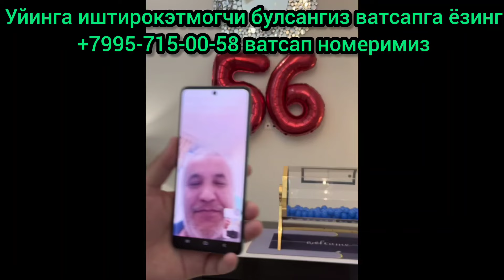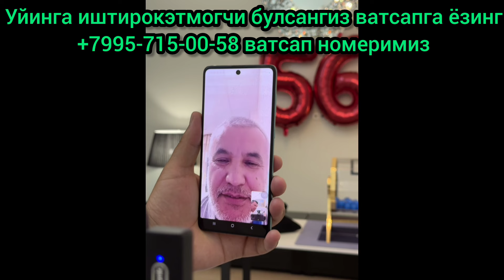САМАРКАНДЛИК АМАК ХУНДАЙ СОНАТА ЮТИБ ОЛДИ!😱😱😱